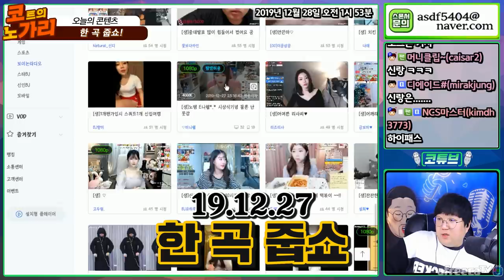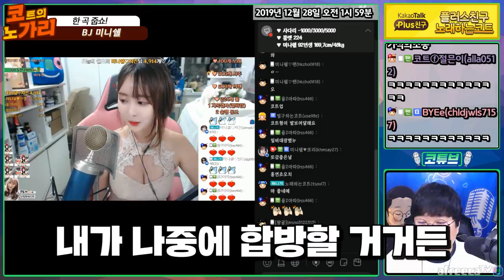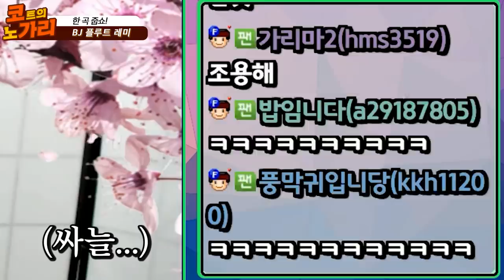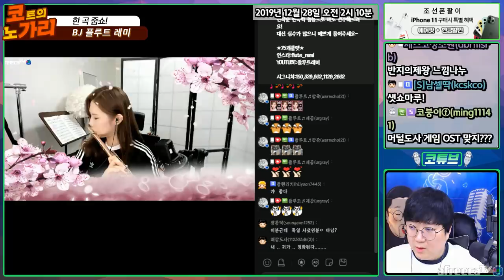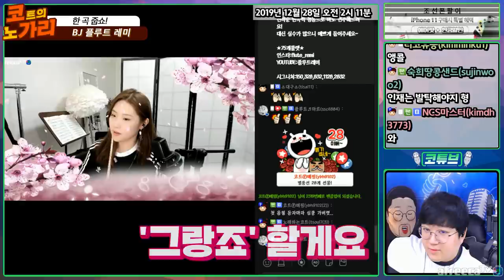'박소담' 닮은 그녀의 선율...지렸다..💦 [노래하는코트]